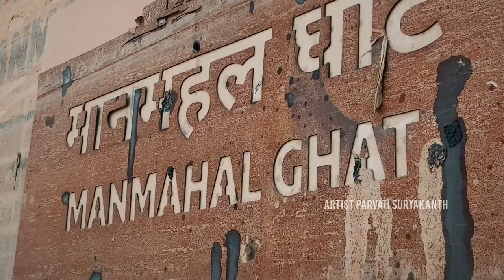വാരണാസി | Varanasi ഒരിക്കലും ഉറങ്ങാത്ത നഗരം | ft. Parvati Suryakanth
എരിഞ്ഞണയുന്ന ജീവിതവും,  പച്ചമാംസം കരിയുന്ന ഗന്ധമുള്ള കാശിയിലെ കാഴ്ചകൾ

BY-SA 3.0 license.